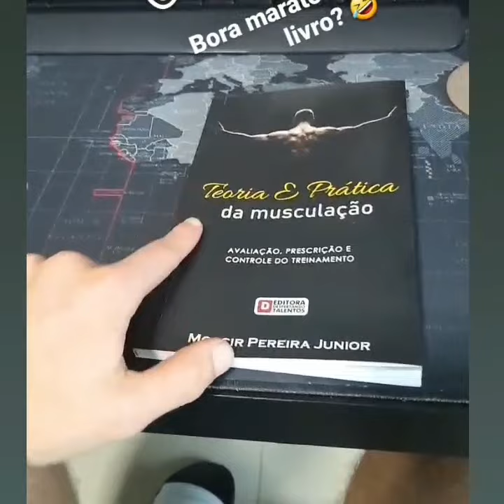teoria e prática da musculação livro novo.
🟡SITE OFICIAL

⚪️ MATRÍCULA PARA A EDUCAFIT - A NETFLIX DA EDUCAÇÃO FÍSICA

LIVROS
🟢 MANUAL PRÁTICO DE TESTES FÍSICOS - FRETE GRÁTIS

OUTROS LINKS
🟠 GRUPO OFICIAL DO TELEGRAM